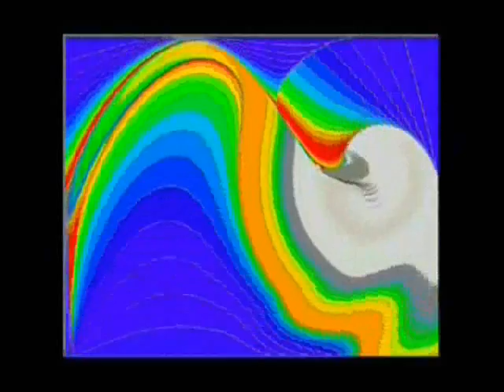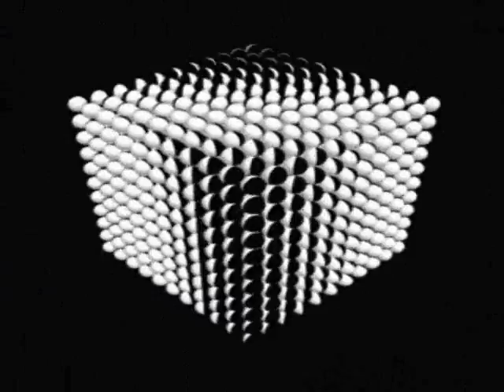Fred Saunders Aint No sunshine Jam